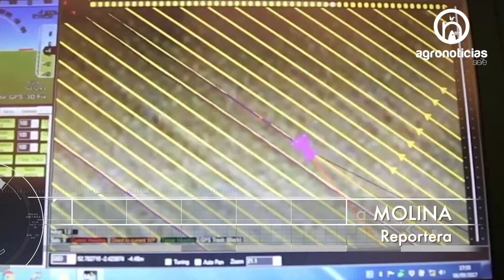AGRICULTURA Y GANADERIA CAMBIO CLIMATICO